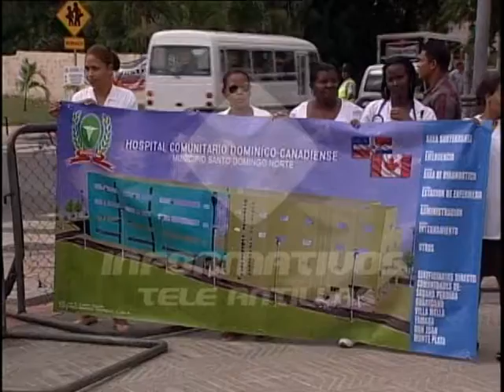El Palacio Nacional se convierte en escenario de múltiples manifestaciones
Ante la denuncia de la supuesta ineficacia de muchas instituciones estatales para responder a demandas de la ciudadanía, el Palacio Nacional en las últimas dos semanas ha continuado siendo escenarios de múltiples protestas de grupos que demandan del